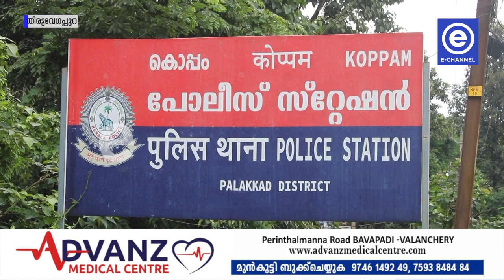കൊപ്പം തിരുവേഗപ്പുറയിലെ ടിപ്പർ ലോറി മോഷണക്കേസിലെ പ്രതികളുമായി പോലീസ് തെളിവെടുപ്പ് നടത്തി